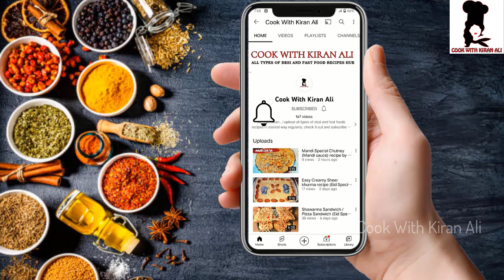Marble Cake without Oven 💚 (Independence Day Special) 💚| Marble Tea Cake Recipe | 14 August Recipes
Hi Friends!
Happy Independence Day! So, Today we are going to share recipe of Marble Cake without Oven 💚 (Independence Day Special) 💚| Marble Tea Cake Recipe | 14 August Recipes
 So, are you trying this worthy recipe today?